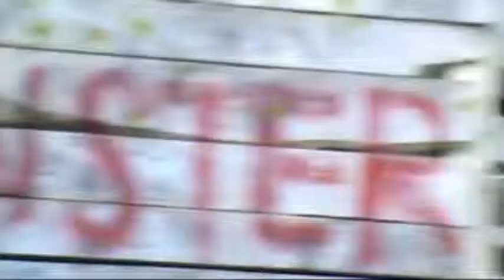Tevon Fennell Paintball Birthday Party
Group from Roanoke plays at Big Pearl Paintball in Glasgow, Virginia.